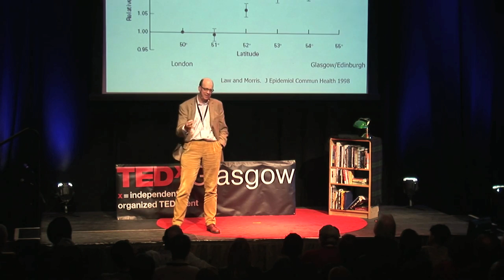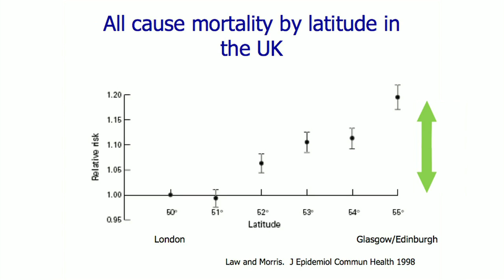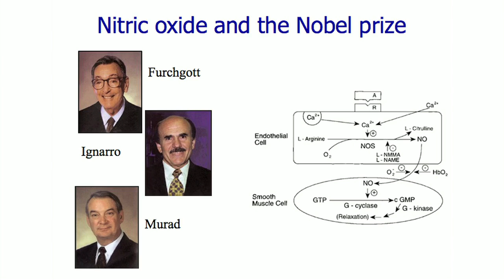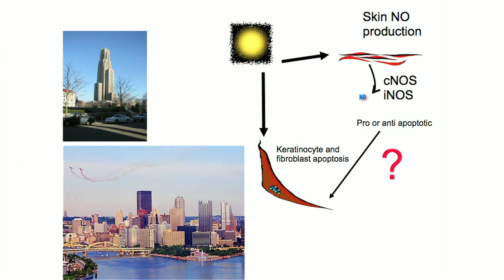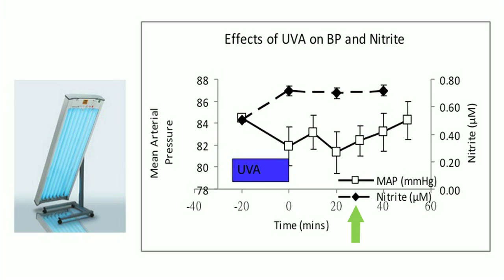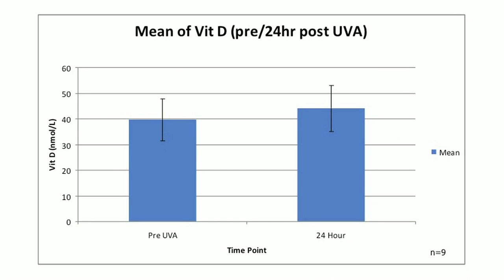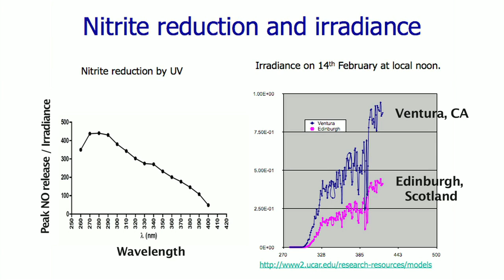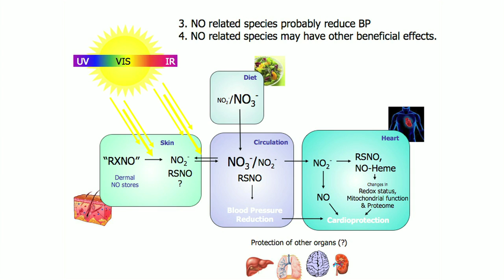Could the sun be good for your heart? - Richard Weller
Our bodies get Vitamin D from the sun, but as dermatologist Richard Weller suggests, sunlight may confer another surprising benefit too. New research by his team shows that nitric oxide, a chemical transmitter stored in huge reserves in the skin, can be released by UV light, to great benefit for blood pressure and the cardiovascular system. What does it mean? Well, it might begin to explain why Scots get sick more than Australians ...

Talk by Richard Weller.